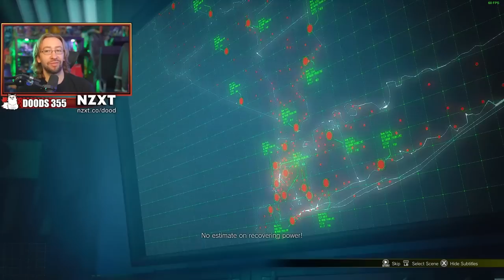How NOT to make a STORY MODE: Street Fighter 5 Story Revisited (Part 1)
With Street Fighter 6 and it's new World Tour story mode around the corner, Max decides to look back at Capcom's attempt at a cinematic "NetherRealm" story mode in Street Fighter 5, and why it was ultimately a bad idea.

Thumbnail art by @KAINONAUT